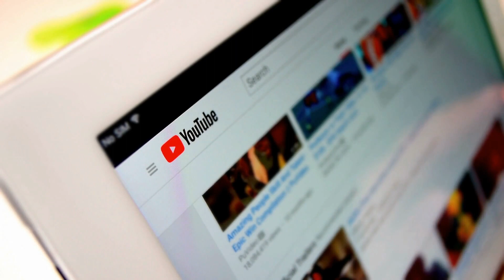10 Best Foods To Clean And Detox Your Body Naturally - How to clean and detox body naturally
10 Best Foods To Clean And Detox Your Body Naturally- How to clean and detox body naturally.

Hello & A Warm Welcome to the "HealthyGoShare" YouTube Channel.

Our health is our most valuable wealth. A healthy person is someone free from diseases and can perform physical activities without getting tired. A person’s physical fitness measures health and fitness. It can be achieved through proper nutrition and careful eating habits. Nutrition plays a vital role because we are what we eat. Health cannot be ignored because our body needs to be healthy to function correctly. Eating fruits and vegetables boosts one’s health. While eating junk food hurts our health. Regular exercises can help us to build a healthy and fit body that would be resistant to diseases.

"HealthyGoShare" will try to present all the videos to aware you to keep yourself always fit & healthy.

Hope you guys enjoy our videos & I will be wondering if you 👍👍Like👍👍 this video & do 🙌🙌Subscribe🙌🙌 as well as hit the notification 🔔BELL🔔 to get the notification first for new videos. Thank you & have a great day.